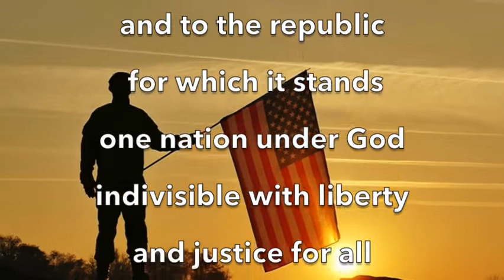BuzzTV Wed Oct 6